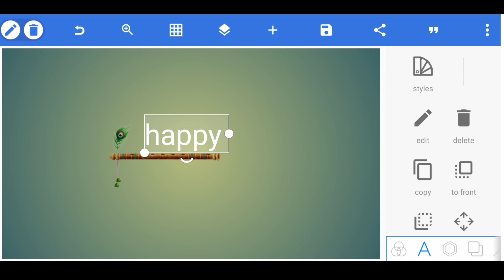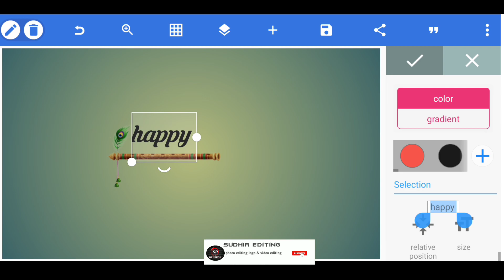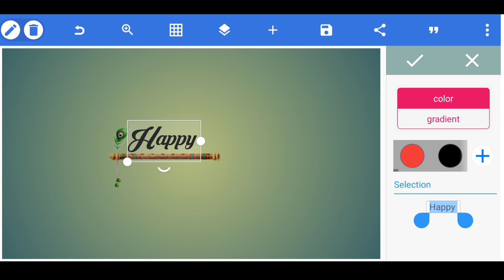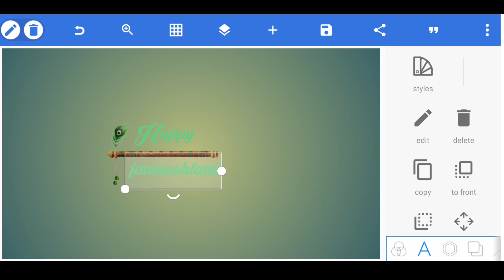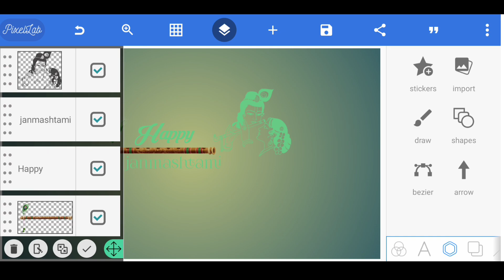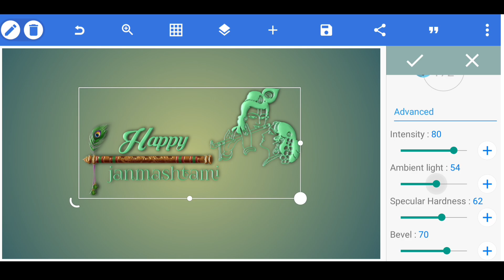Happy Janmashtami Logo Design Pixellab||Sudhir editing 🔥‎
MUSIC